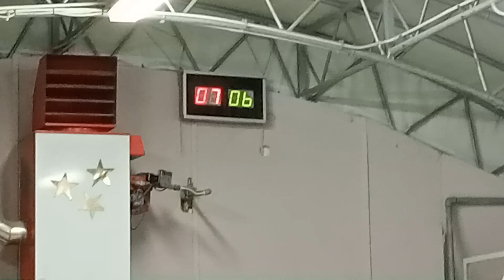10R 06V VID20230302213150